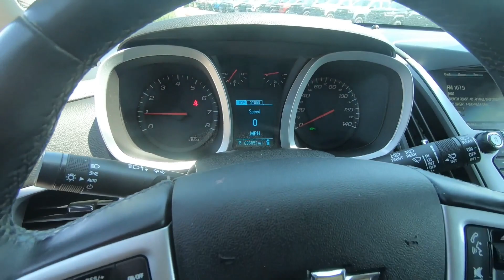Used 2017 Chevrolet Equinox LT FWD SUV For Sale In Brook Park, OH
to view this Used Blue Velvet Metallic 2017 Chevrolet Equinox LT FWD for sale in Brook Park, Ohio.

Stock#11145CT

DESCRIPTION:
Blue Velvet Metallic 2017 Chevrolet Equinox LT FWD 6-Speed Automatic with Overdrive 2.4L 4-Cylinder SIDI DOHC VVT **Accident Free CarFax History**, Radio: Chevrolet MyLink Audio System, SiriusXM Satellite Radio.

Awards:
* JD Power Dependability Study * 2017 KBB.com 10 Most Awarded Brands

Reviews:
* Backseat has plenty of space and slides/reclines for added comfort; optional V6 engine provides quick acceleration; interior stays quiet at speed; rides smoothly on rough roads. Source: Edmunds